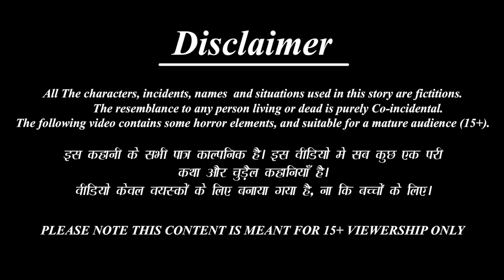गरीब भाजी सब्जी वाली | Saas Bahu | Hindi Kahaniya | Moral Stories | Bedtime Stories | Hindi Story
/ beststorytv